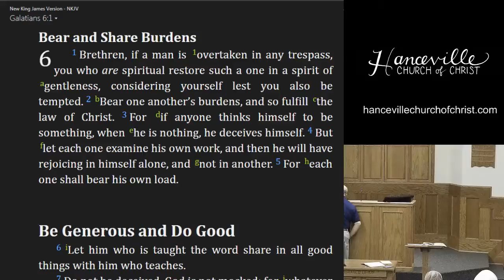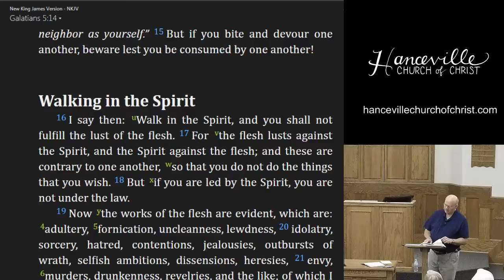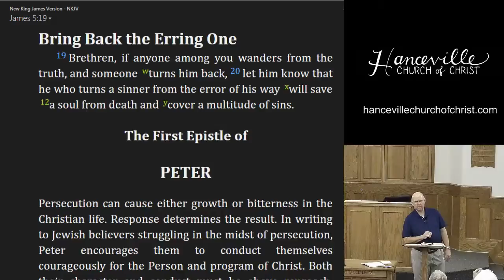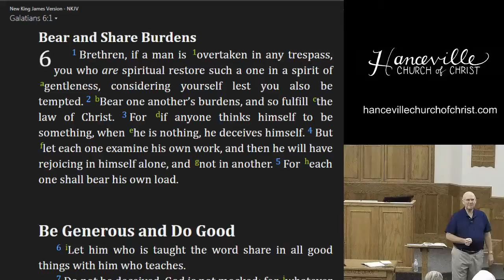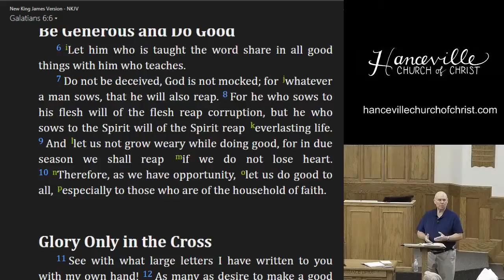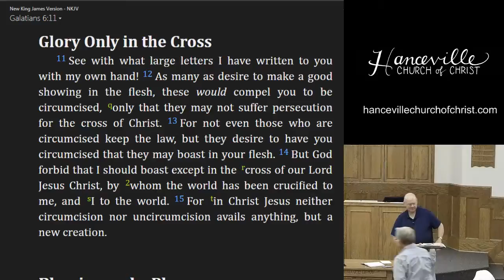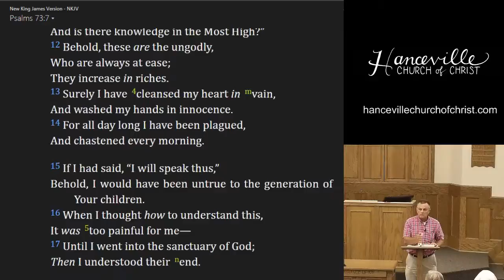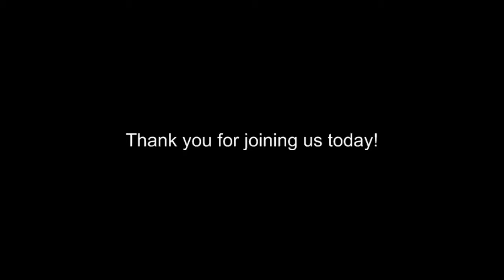Hanceville Church of Christ Live Stream